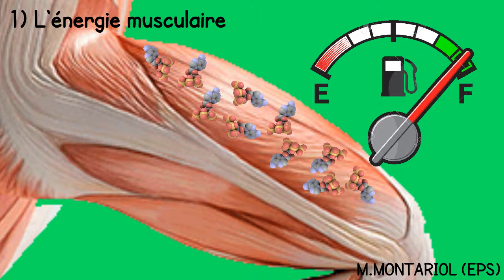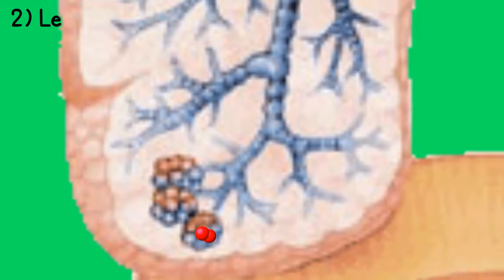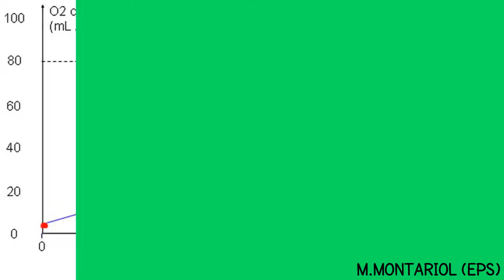vma et vo2max explications